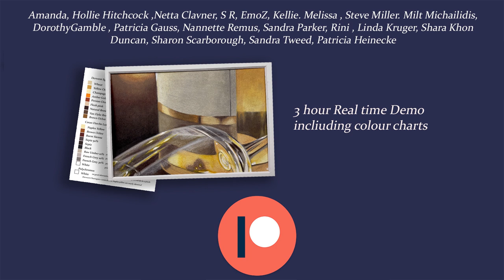Art & Chat. Where I've been, and my experience with Trigeminal Neuralgia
This is far outside the usual topics that I talk about, and I've been incredibly hesitant to talk about this online, but it has such a huge impact on my ability to make videos, that I think its time we had a chat. Please excuse all the tripping over words and spelling errors!! Remember I am HIGHLY medicated lol!!

a little information for those curious ( I always am, that's probably why I'm studying nursing!) I have classic type 1 trigeminal neuralgia confined to the second or maxillary branch.

Back to the arty stuff

Etsy for prints and Originals

Products I used to complete this piece
pan pastels
polychromos coloured pencils
white pastelmat paper
Kneaded eraser
Brush and pencil touch up texture and titanium white for the highlights